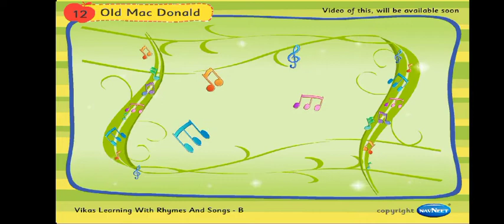Old Mac Donald